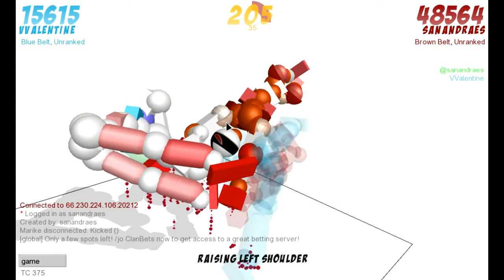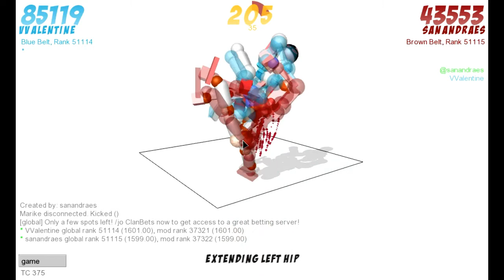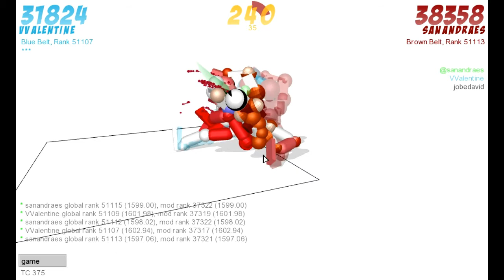Let's Play Toribash at 4:00 AM or something with Vince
I don't even know when this is from or what's in it but I'm uploading it